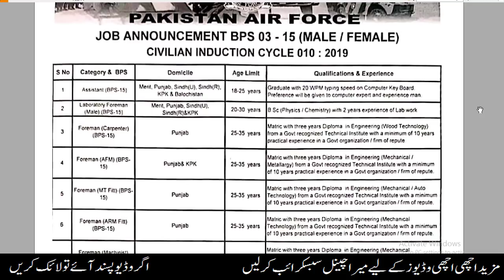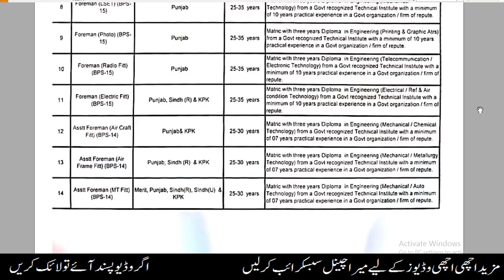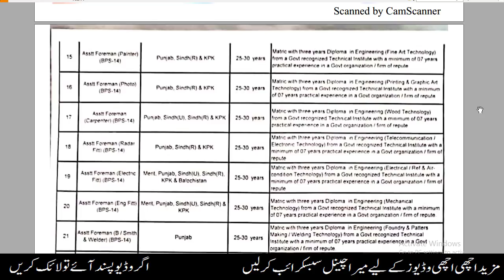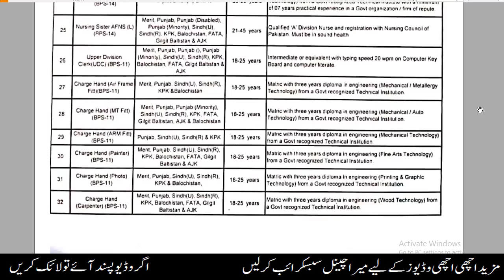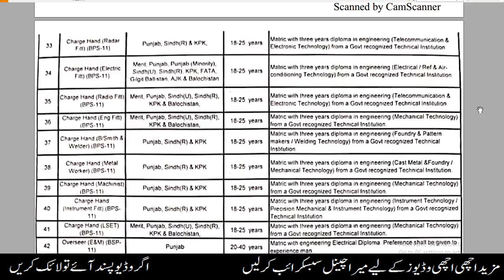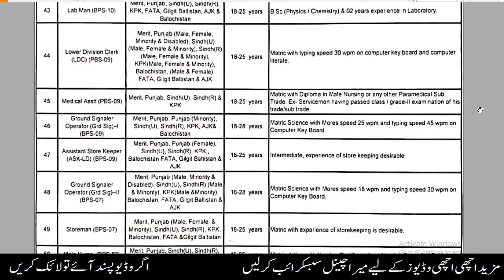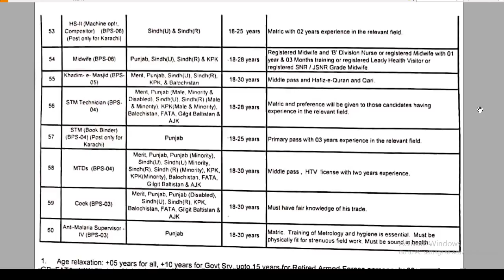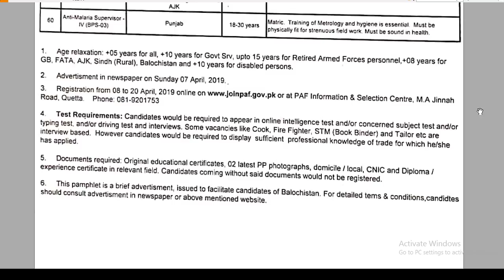Pakistan Air Force PAF Jobs 2019 | Join PAF as Civilian Staff | Online Registration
PAF Jobs 2019 as Civilian Join Pakistan Air Force Online Registration Advertisement Civilian Cycle-10.